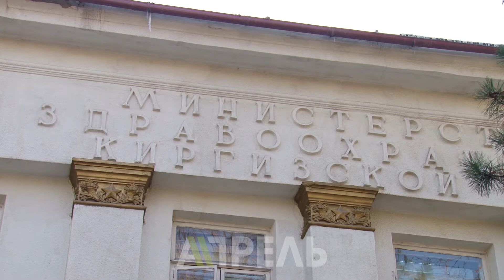Бишкек дарыгерлери Саламаттыкты сактоо министрлигине каршы митингге чыкты \\ Апрель ТВ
Дарыгерлердин маянасы көтөрүлөт, бирок бир катар шарттарды аткарышса гана. Коюлган талаптарга бейтапканалардын кызматкерлери каршы чыкты. Анткени ага ылайык, врач бир профилдүү эмес, ар тараптуу үй бүлөөлүк дарыгер болушу абзел. Саламаттыкты сактоо министрлиги индикаторлорду иштеп чыгып, маянасын алардын топтогон упайларына жараша беришмей болду. Буга чейин 5 миң сом айлыкка чыдап келген врачтар, маяна көбөйөт дегенде эмнеге системага каршы ачык күрөшкө өтүштү?